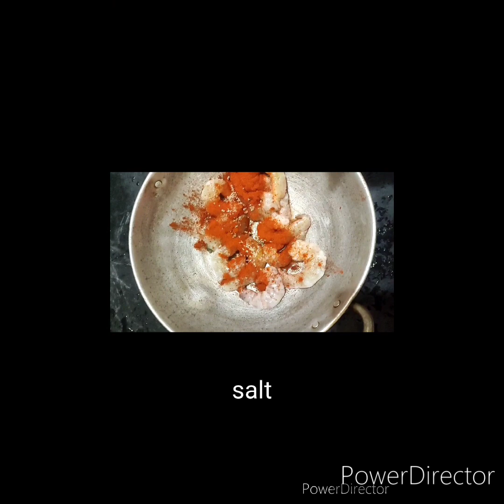Big size prawns fry 😋